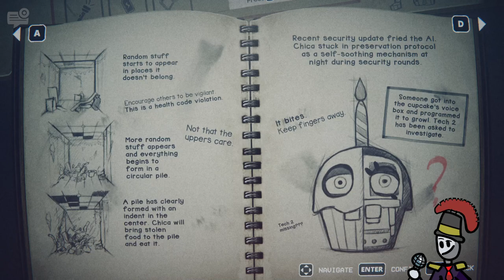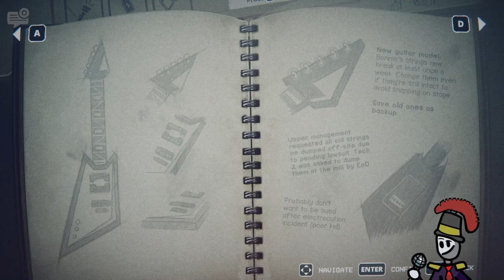FANF INTO THE PIT PART 3